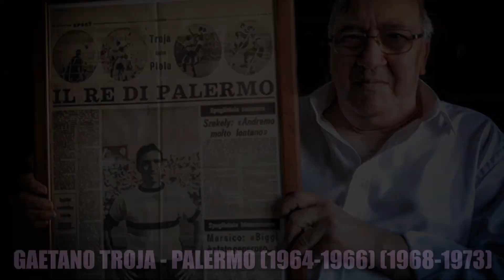GAETANO TROJA - PALERMO (1964-1966) (1968-1973)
Famoso per il suo gol contro il Cagliari dello scudetto, Gaetano Troja detto "Tanino" era un calciatore possente fisicamente e veniva ritenuto un calciatore talentuoso che ha legato molto la sua carriera in maglia rosanero. Un palermitano che viene amato nella sua stessa città, utopia se pensiamo al calcio moderno ma lui è riuscito a farsi amare anche quando ha vestito la maglia dei rivali del Catania e dei vicini del Paternò dove ogni volta che incontrava il Palermo fingeva di ammalarsi o di rifiutarsi di giocare pur di non andare contro alla squadra di cui è stato sempre tifoso. Negli scorsi giorni ci ha lasciato ma il suo ricordo è ancora vivo per chi ha amato questo calciatore.